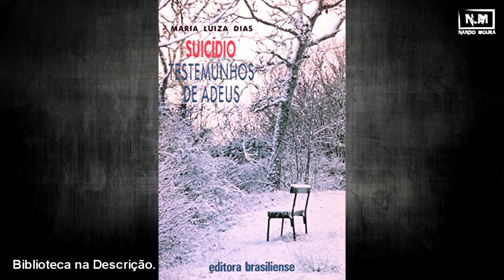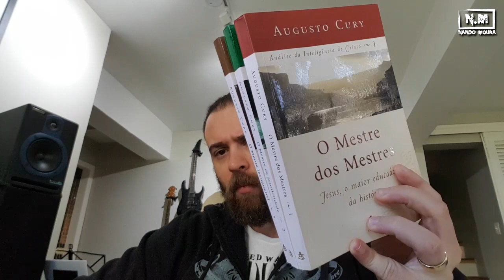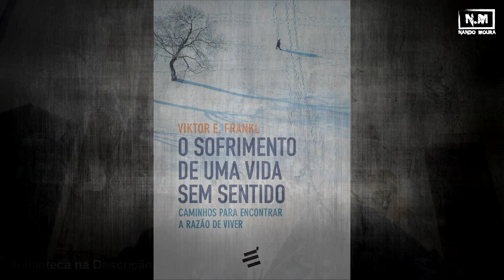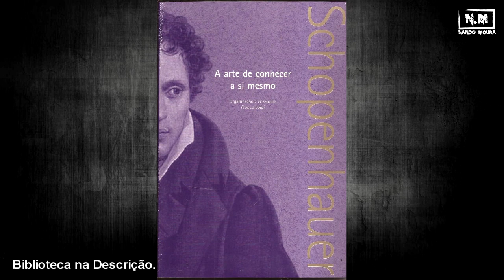SUICÍDIO - Como ACABAR com esse MAL???